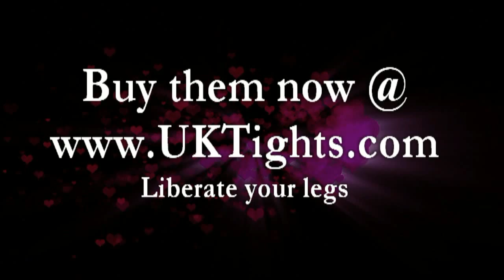UK Tights - Silky Convertible Ballet Tights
Silky are famed for quality at the most affordable prices and now they've taken their reputation one step further. These convertible ballet tights are a two-in-one product. They can change from full foot tights to no-toe tights. And not only are they versatile, they're also superb quality. Marvellous!